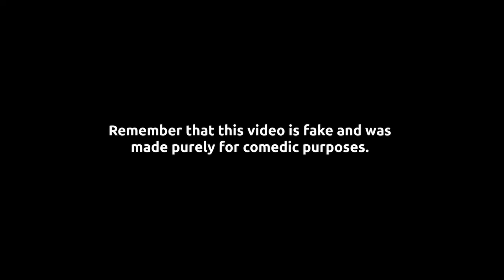Talking to a Woman